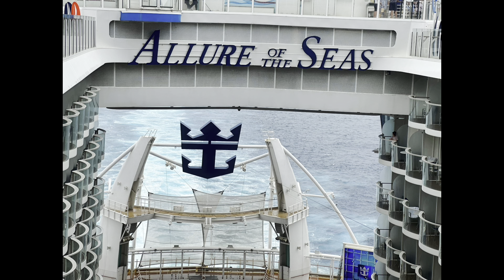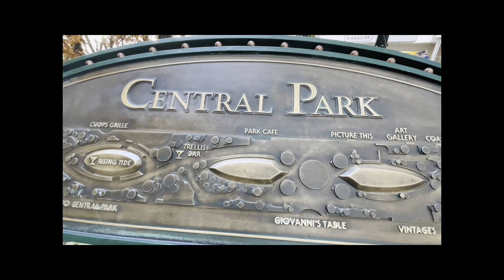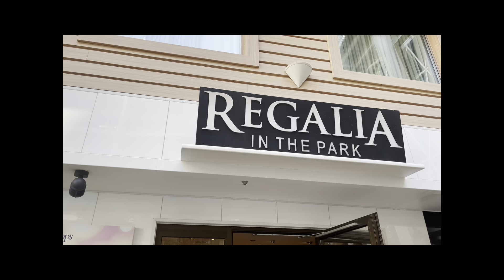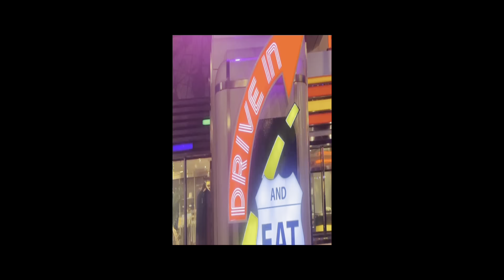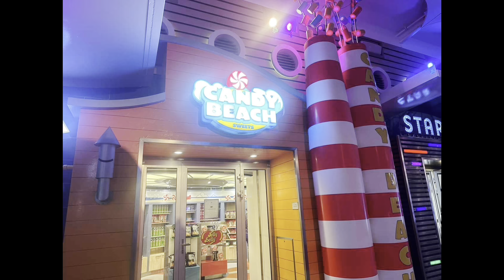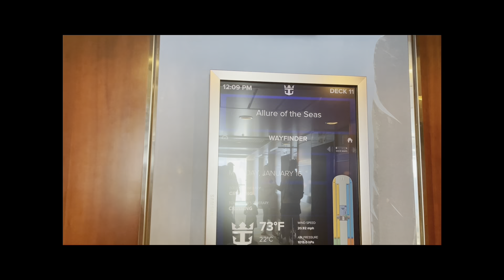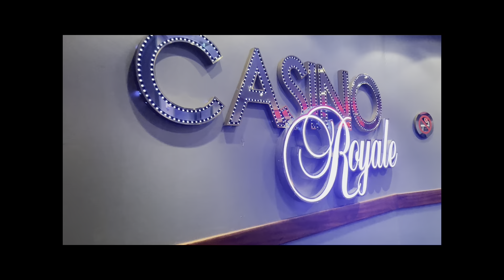The Beauty of the Allure of the Seas Pt 1